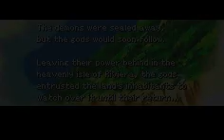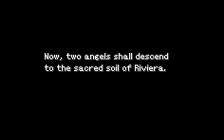Riviera: The Promised Land {GBA} - Zephia?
What're you doing here?
Um..regardless, a talking cat, a very..'familiar' ally...and we meet 'Ein'...together with passiondragon73737 and myself voicing people. And a talking cat.
As always, if you wish more, please, just ask.